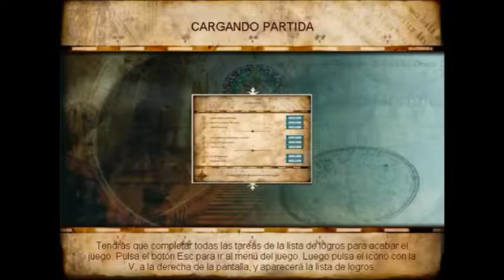Harry Potter y el prisionero de Azkaban. Guia del juego. Parte 6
Vuelo con el hipogrifo Buckbeak. Todos los recorridos y todos los cromos.